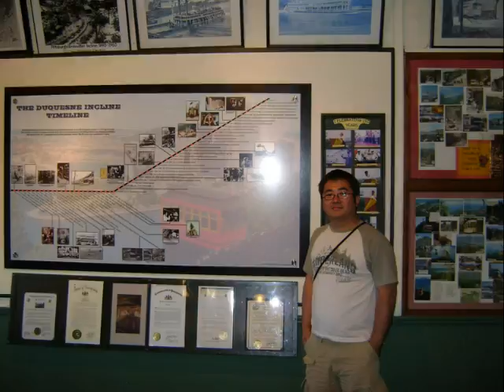2008 summer pittsburgh